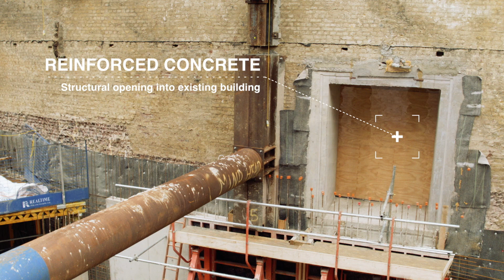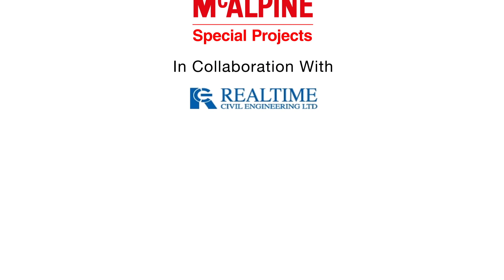Sir Robert McAlpine & Realtime Civil Engineering - Royal Albert Hall Construction